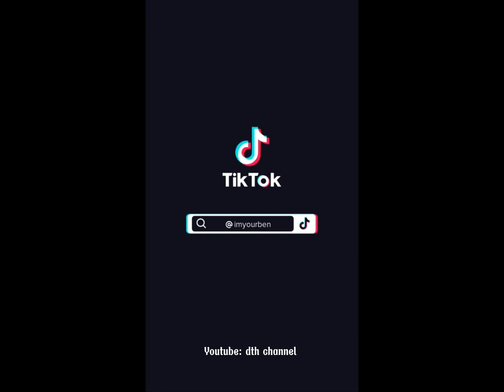Trend: “Em Đây Chẳng Phải Thuý Kiều speed up” || Tiktok Dance 💯